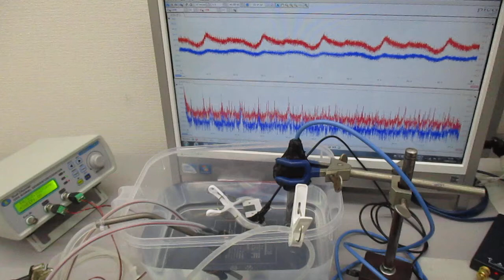超音波発振システム（１ＭＨｚ、２０ＭＨｚ）の超音波実験（チタン製ストローの表面弾性波） ultrasonic-labo